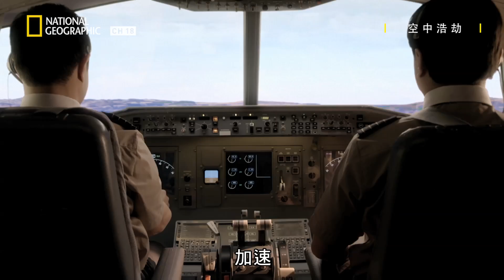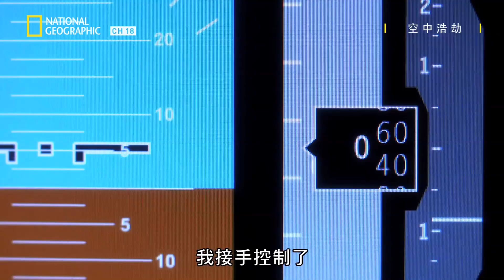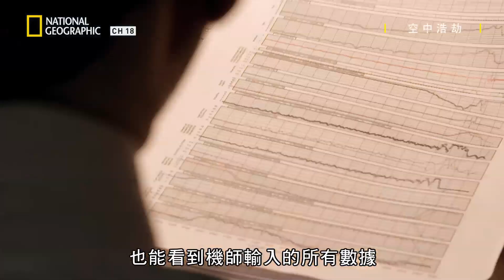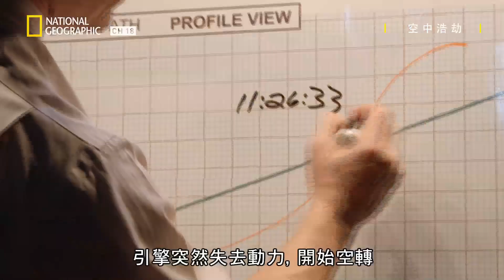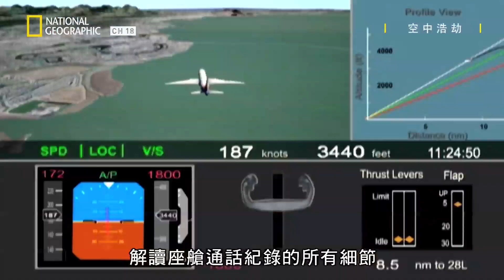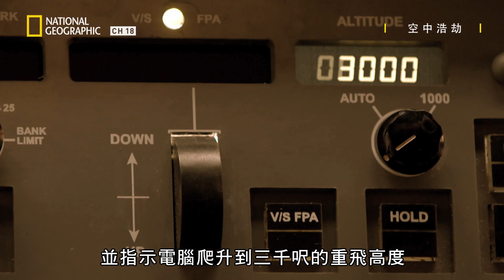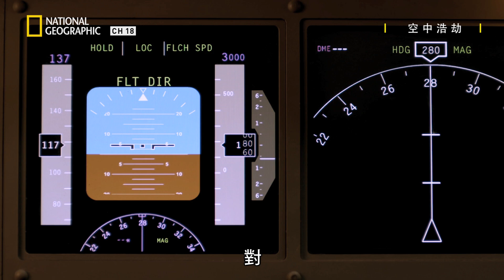重播 | 飛航記錄器調查飛機在進場前的一分鐘，引擎竟然只是空轉!?【 空中浩劫14】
★03月21 日  星期六@ 23:00   有線頻道第18台 國家地理

空中浩劫14: 韓亞航空214號班機
Air Crash Investigation 14: Ep 2: Terror in San Francisco- Asiana Airlines Flight 214
韓亞航空214號班機，在舊金山國際機場撞上一道防波堤，調查員懷疑這起空難的原因可能是一個驚人錯誤。但當完整的答案逐漸浮現，他們面臨可能讓全球飛機乘客陷入危機的爭議問題。